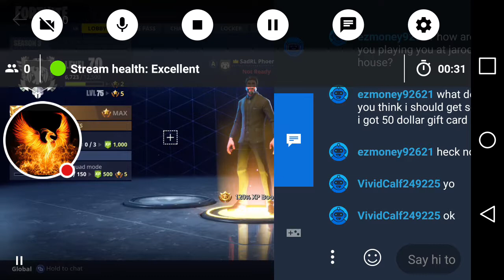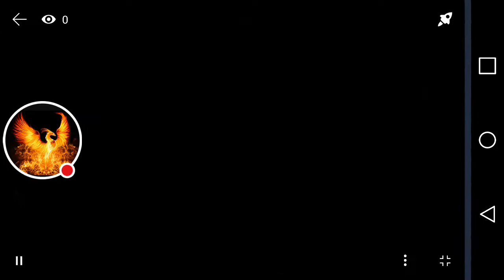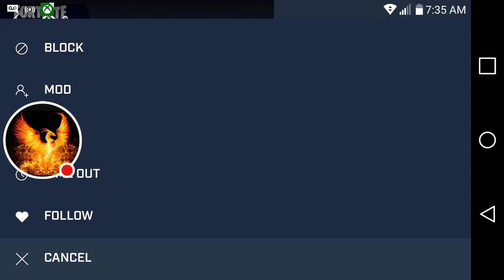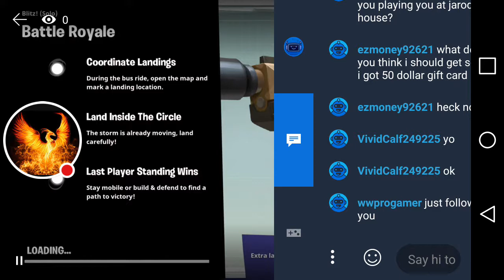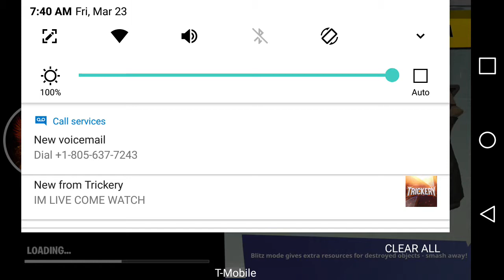My Mixer Stream